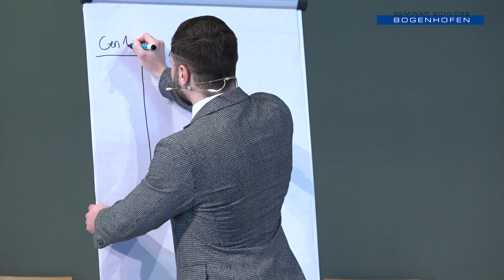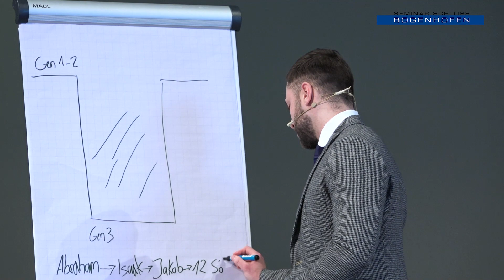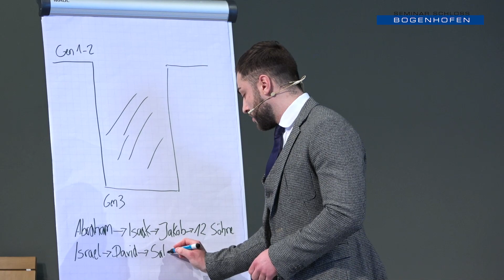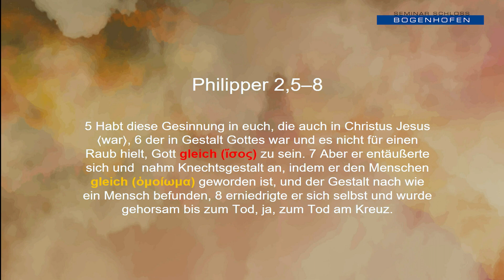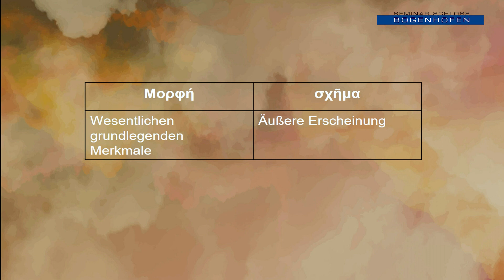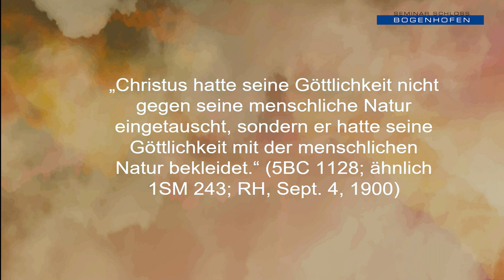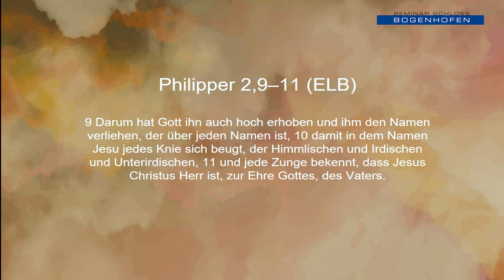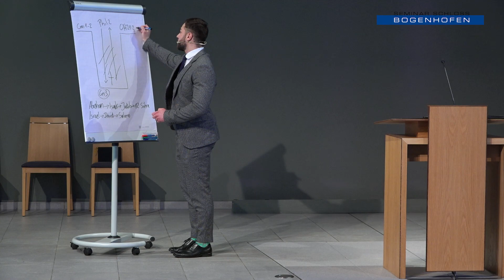Raphael Burkhardt: „Undercover Jesus“ | 19.02.2022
In der Predigt "Undercover Jesus" von Raphael Burkhardt wird die Idee erforscht, wie Jesus oft in unserem Leben wirkt, ohne dass wir es vielleicht sofort erkennen. Burkhardt betont, dass Jesus oft in den kleinen und unauffälligen Momenten unseres Alltags präsent ist, auch wenn wir uns dessen nicht bewusst sind. Er ermutigt die Zuhörer, sensibler für die Gegenwart Jesu in ihrem Leben zu werden, auch wenn sie manchmal versteckt oder unerkannt erscheinen mag. Die Predigt lädt dazu ein, die Augen für die subtilen Manifestationen von Jesu Liebe, Gnade und Fürsorge zu öffnen, die sich in verschiedenen Aspekten des täglichen Lebens zeigen können.

Name: „Undercover Jesus“
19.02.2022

Matthäus 16,15-16